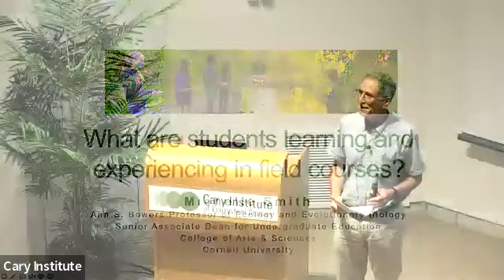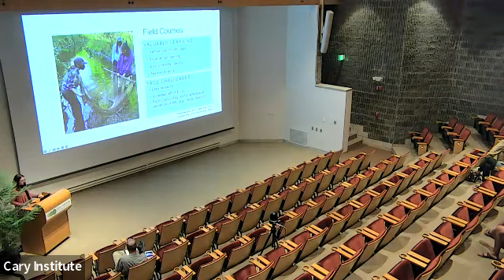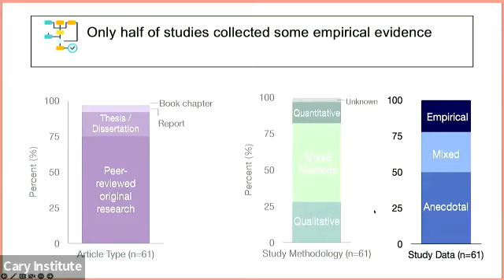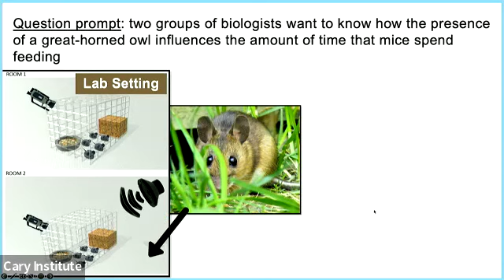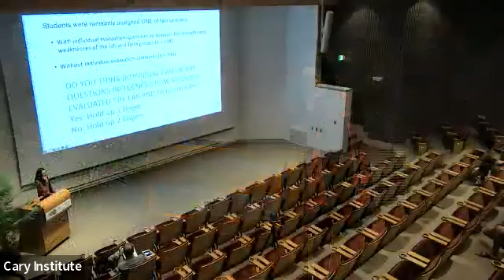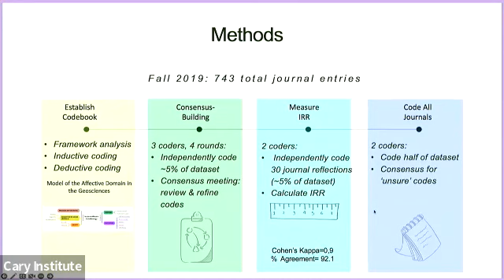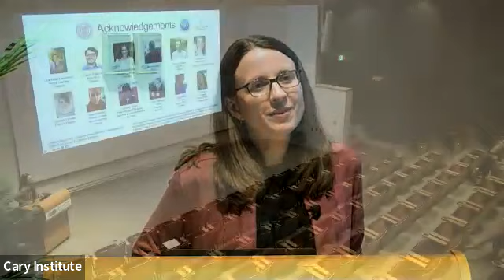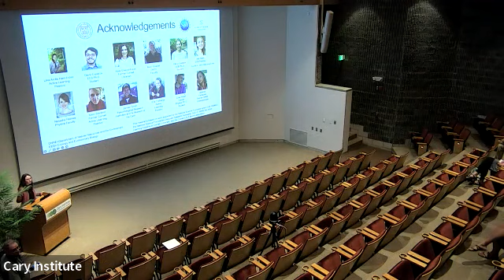What are Students Learning and Experiencing in Field Courses?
Speaker: Dr. Michelle Smith, Cornell University

During undergraduate field courses, students leave the classroom and learn about natural phenomena while outdoors. These experiences provide valuable learning opportunities for students but to date, there has been little research about their effectiveness. This talk will highlight what is currently known about student outcomes in field courses and discuss new ways to measure critical thinking and student affect (e.g., identity) during these outdoor opportunities.